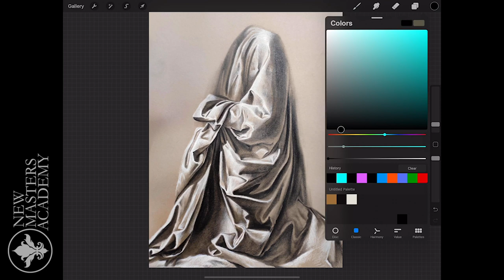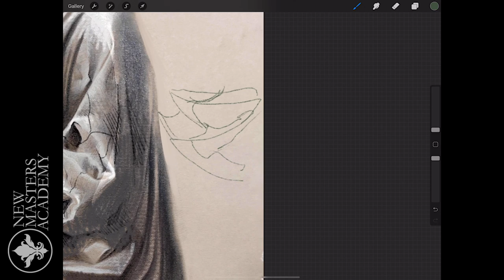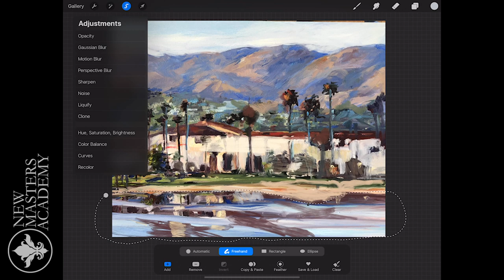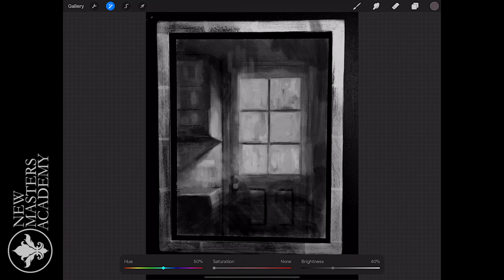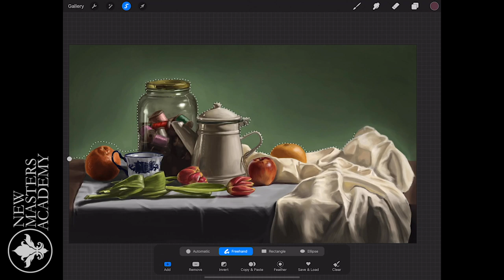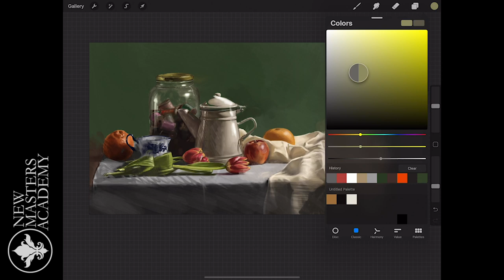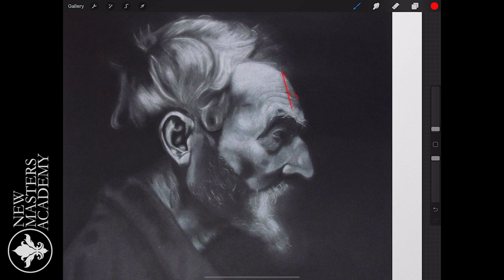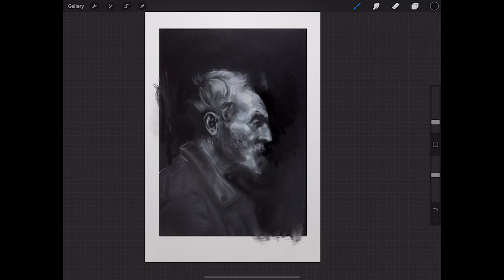LIVECHAT: Iliya Mirochnik Talks Drapery, Composition, and More!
During the COVID-19 Crisis New Masters Academy instructors are doing free art critiques for artist work posted on the NMA.art community forums (no subscription required).

If you would like to have our instructors critique your work post it

We have also made our Beginning Drawing Course Free during the Crisis with no paywall, or email required.

We are doing group accounts, for schools to help them provide remote training for students.